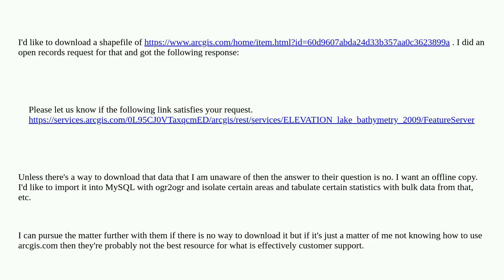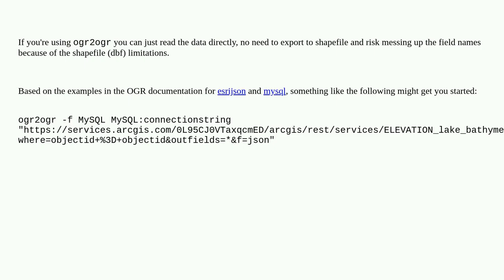Download shapefiles from arcgis.com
A special thanks goes out to the community

  arcgis-server download shapefile